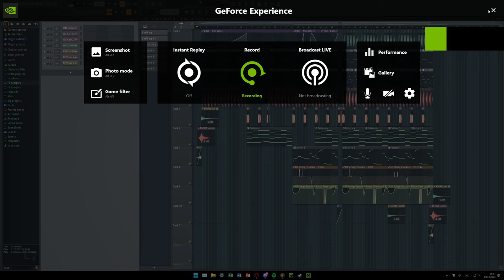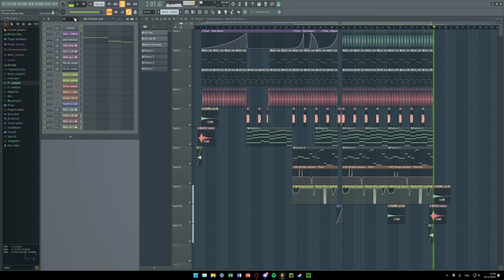apocalyptic soundtrack like tune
not mixed nor mastered or anything, but I felt epic making this and wanted to share